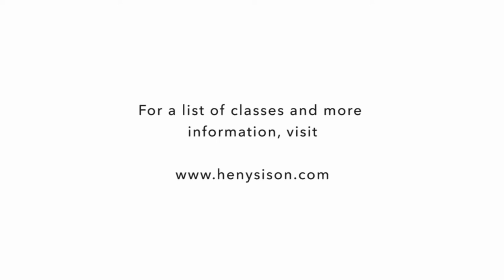No Bake? No Problem. Join Our Refrigerator Cake Class Today!